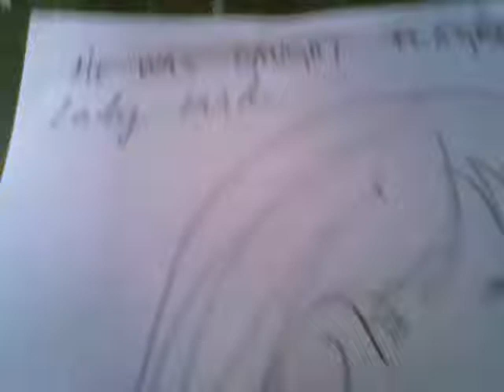He was caught flagrante delicto Lady Kirch